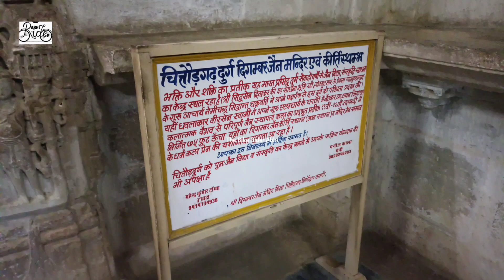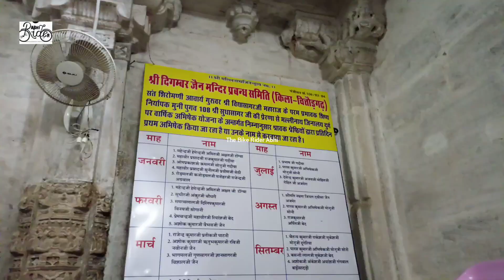Jain Kirti Stambh Chittorgarh Fort | जैन कीर्ति स्तम्भ विद्या सुधा | Rajasthan | Jainism